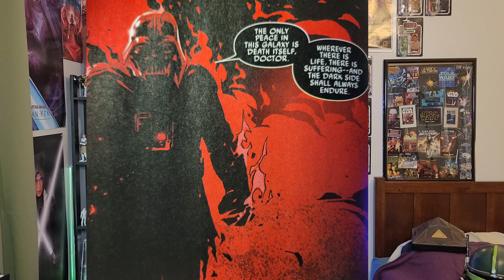Comic Communications 3 Comic Book Review and Breakdown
In this video we will be going over the recent drop of High Republic issue 10 the finale! Then we will continue our journey to the Dark Side with Darth Vader Black, White, and Red issue 2.